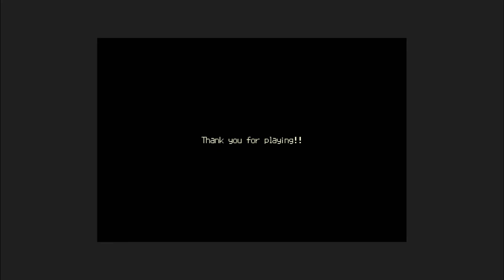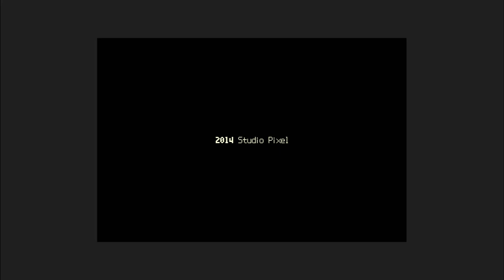Kero Blaster || Normal with Commentary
Faust and I discuss Kero Blaster's normal mode!